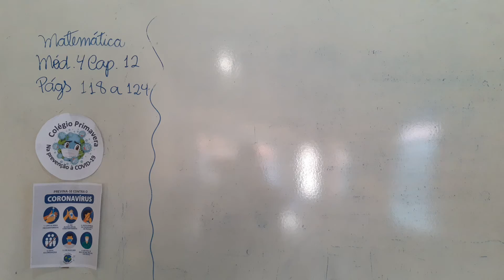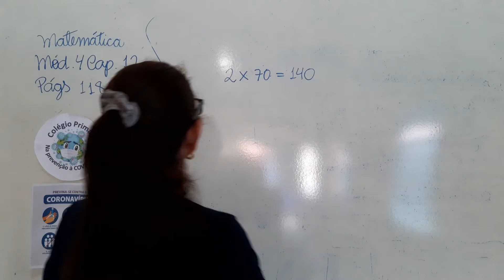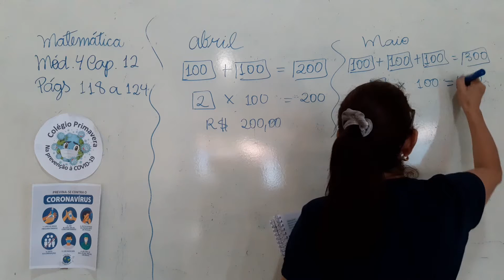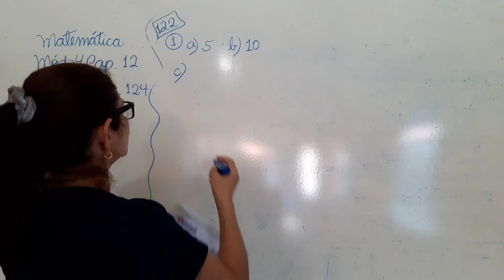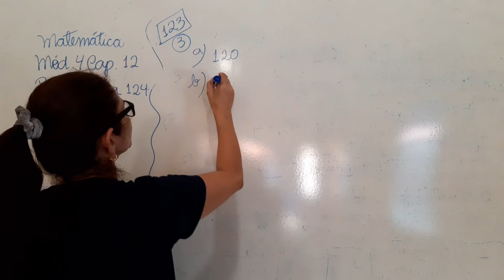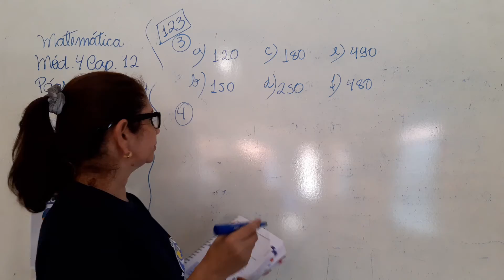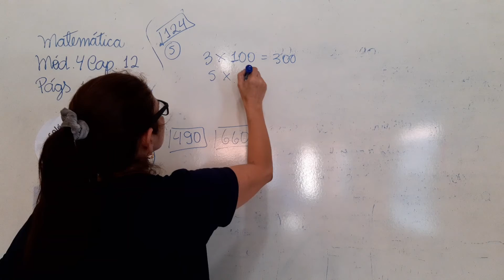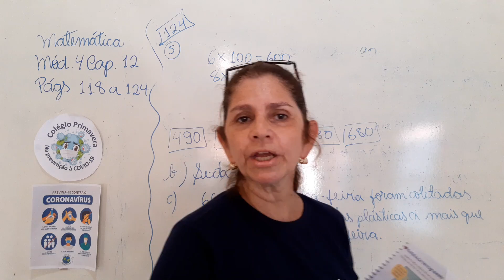28/10 - 3º Ano Aula de Matemática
Matemática:
Mód. 4, Cap. 12 - Multiplicação e divisão 2 págs 118 a 124.